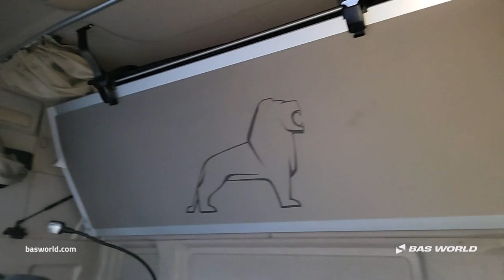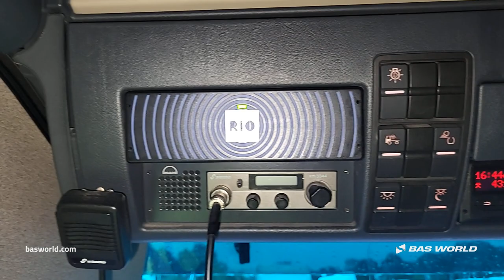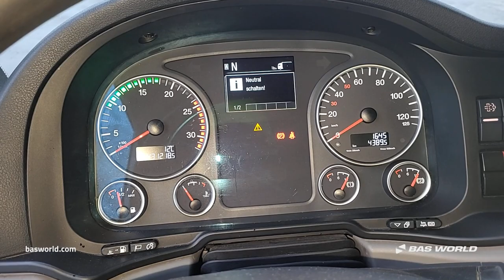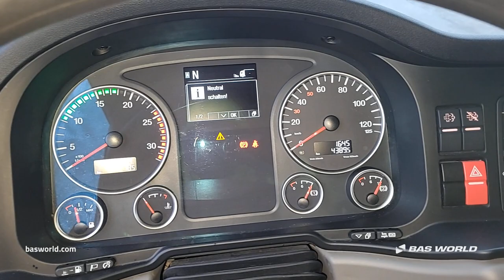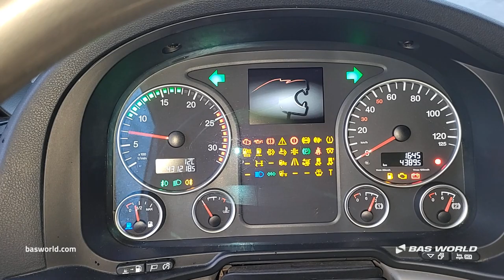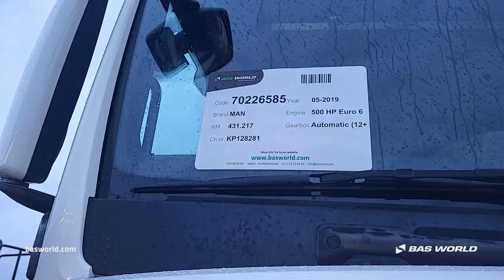70226585 MAN TGX